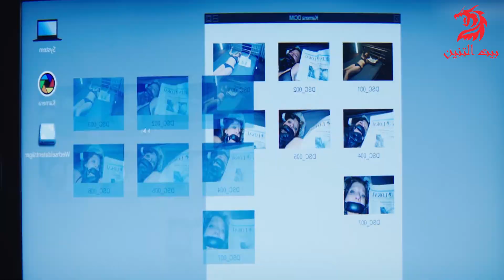بيخطف البنت اللي كان بيحبها زمان وبيغتصبها عشان مكانتش بتزوره في السجن